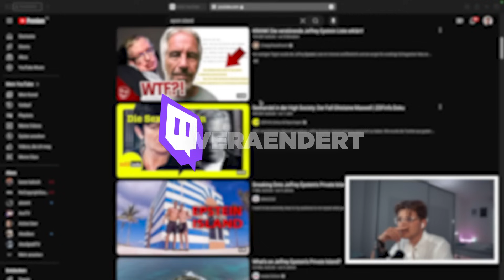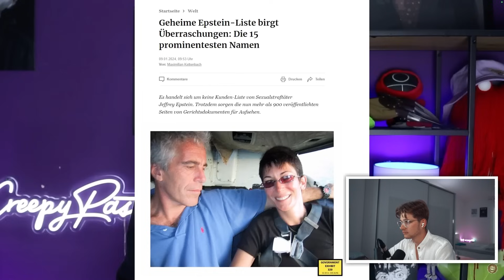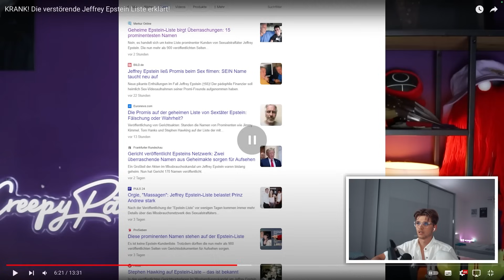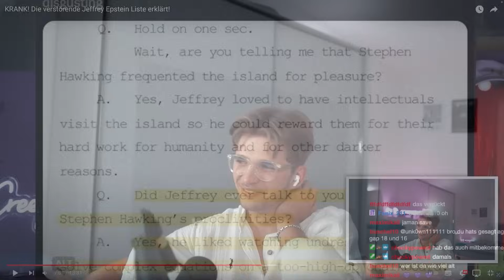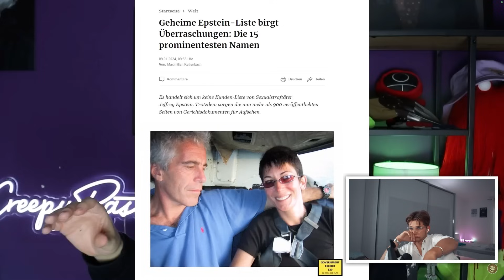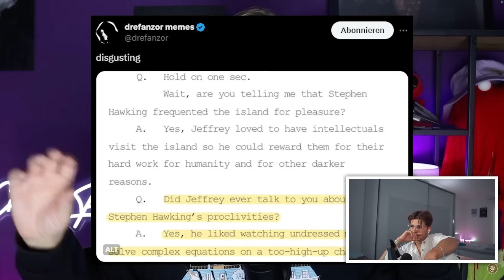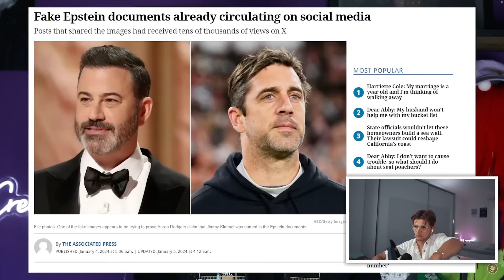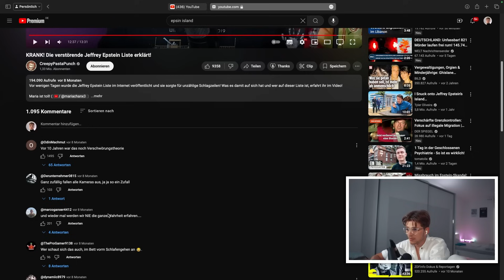Diese Liste wird dich schockieren…